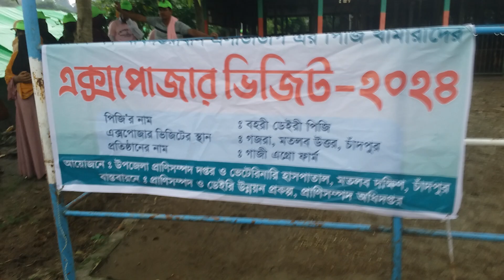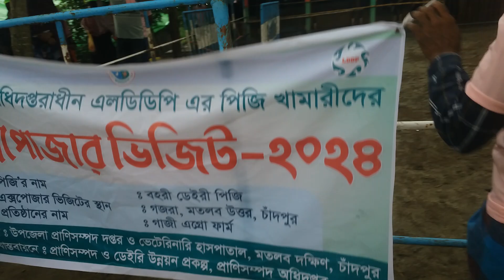গরুর খামার পরিদর্শন করে আমরা কি কি শিখলাম ???